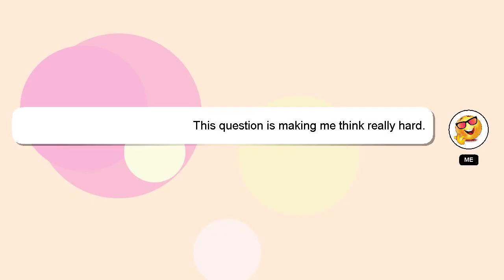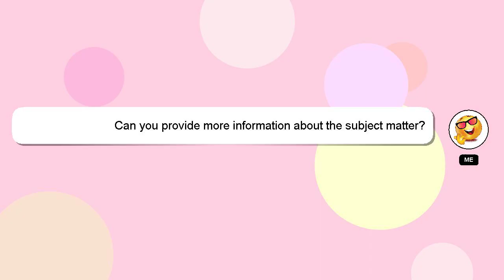How to find mime jr in pokemon sword and shield?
Let me give you a quick introduction about myself, Hello, I am Delphi. I am here to provide you with assistance in answering your questions. - How to find mime jr in pokemon sword and shield?

I am available to answer your more detailed queries via comments or chat. A 'heart' from me is a way of showing appreciation for your answer.

*2 What we are experimenting :*